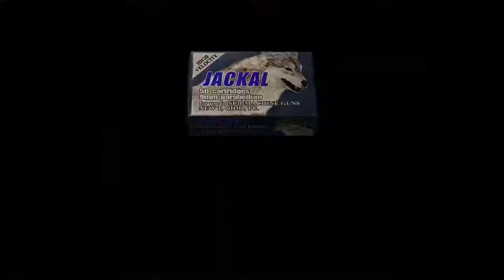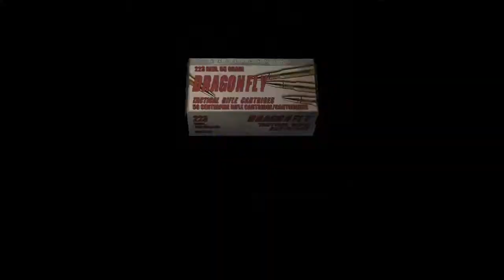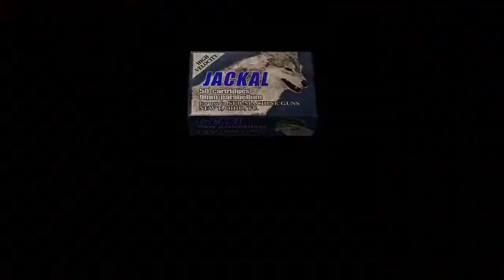Resident Evil 4 Part 24, Regenerators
These guys are difficult until you get the infra red scope
or not i'm just trying to type stuff